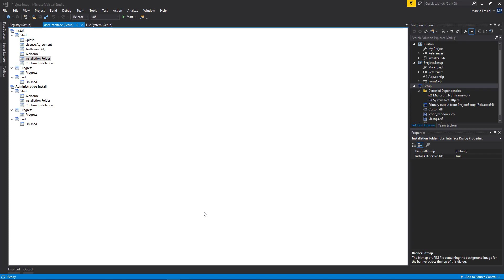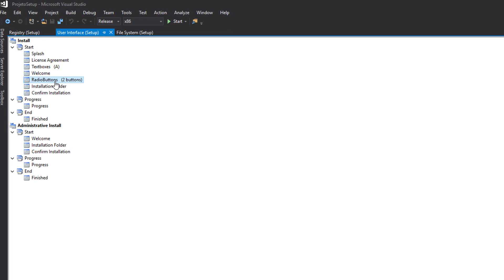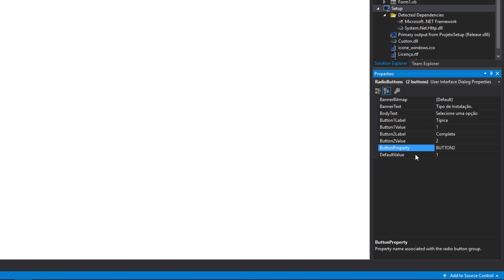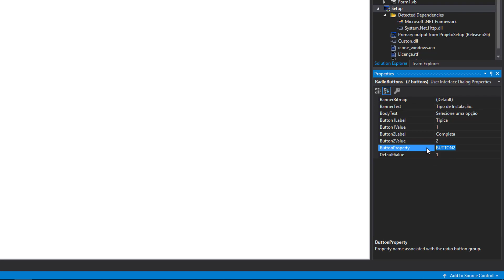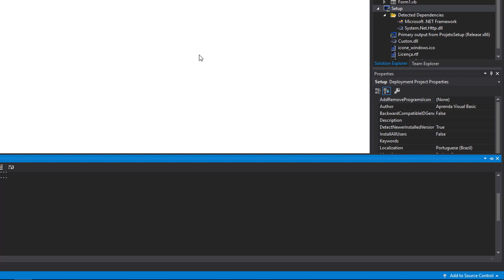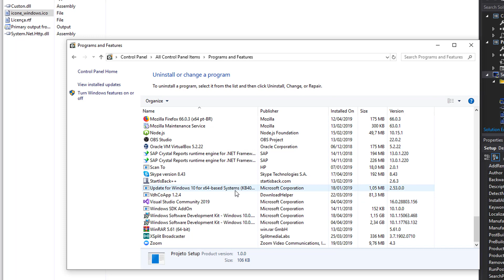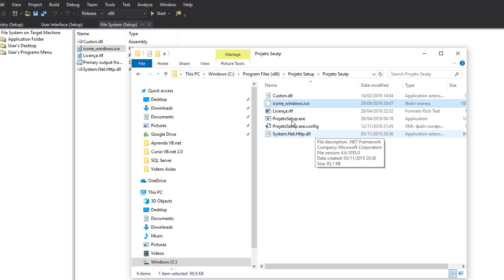Curso VS Installer Projects - User Interface - RadioButtons